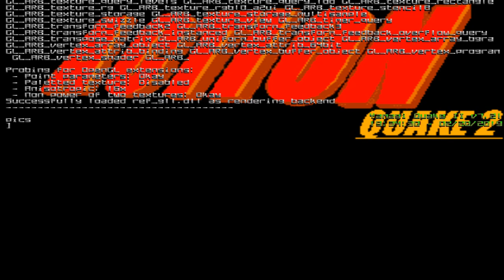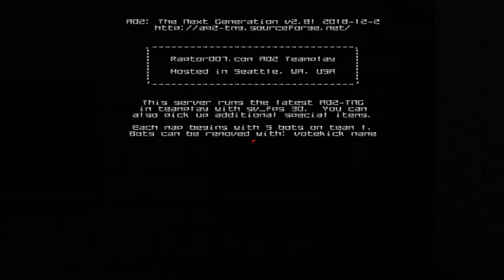Action Quake II - Humans vs "Bots that walk into walls but have pinpoint accuracy" | Country + Rexro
Playing on Raptor007 AQ2 Humans vs Bots (USA West) [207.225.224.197:27910]